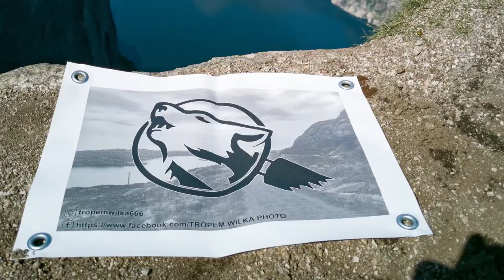Ciąg dalszy prania wnętrza oraz ciekawe znalezisko w szynie fotela.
Dalsza część walki z praniem tapicerki oraz mała konkluzja dotycząca jakości usługi "pranie wnętrza" którą to oferują myjnie samochodowe.